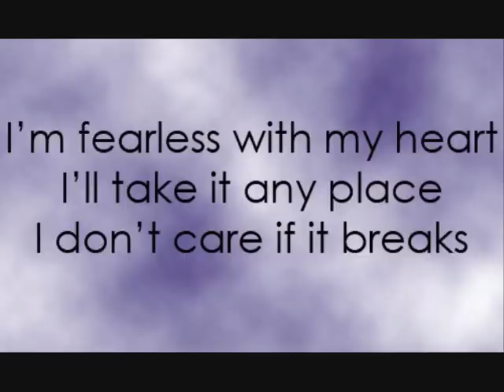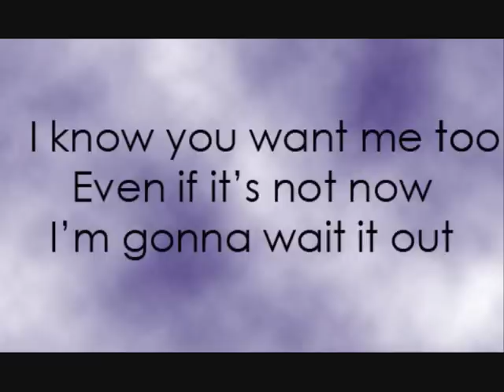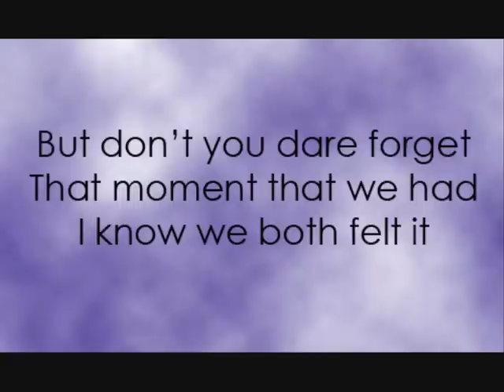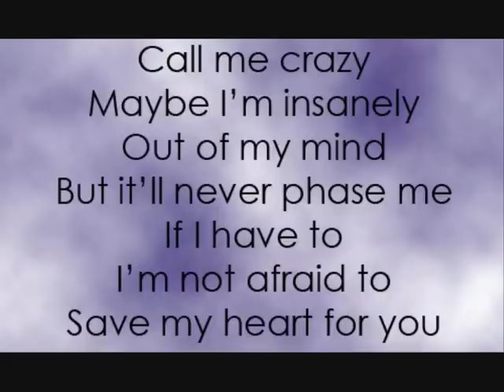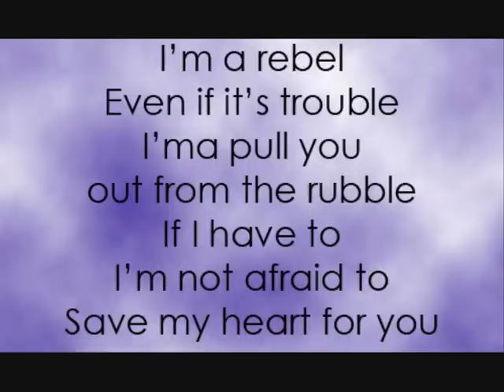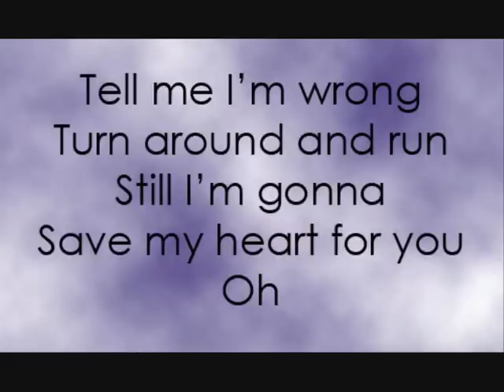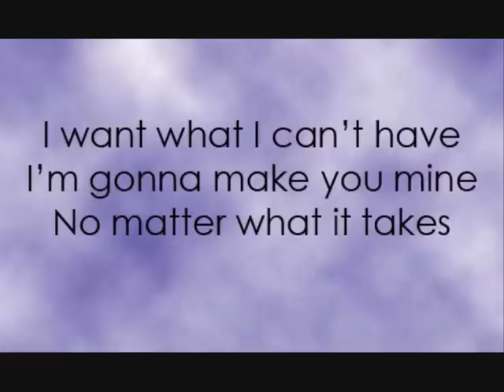Save my heart - Jason Reeves [With lyrics]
The lyrics may be out of sync and some words could be wrong.